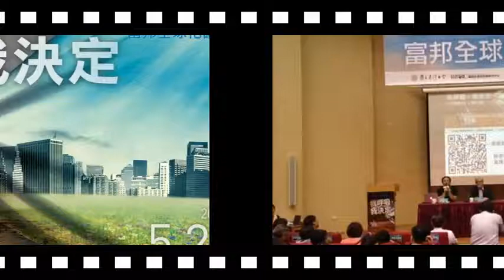5月27日 富邦全球化講堂：我呼吸 我決定-綠色公民行動聯盟 洪申翰副秘書長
本次講堂則以「我呼吸 我決定」為主題，談公民協力如何共同因應氣候變遷與空氣污染，於上午場次邀請到國際風險治理重要學者，同時也是德國國際前瞻永續研究院(IASS)科學主任Prof. Dr. Ortwin Renn專題演講，探討因應氣候變遷時公民參與之重要性與機制設計，講題為「公民參與因應氣候變遷-理論與實踐（Participatory Methods to Cope with Climate Change - Concept and Applications）」；下午場次則邀請到知名的科技與社會研究(STS)學者、美國卓克索大學（Drexel University） 政治學系教授Prof. Dr. Gwen Ottinger專題演講，講題為「環境正義的資訊基礎建設（Information Infrastructures for Environmental Justice）」。除了兩場專題演講外，亦規劃一場對談，在TWiT（Taiwan in Transition）脈絡下將就公民科學如何有助空污治理此主題，邀請各方學者與行動者對談。希冀以此為始，理出「許一個臺灣能源轉型新願景-- TWiT（Taiwan in Transition）」的想像，建構變革行動者(change agent)間的合作網絡，共同啟動臺灣轉型之路，讓我們一起「我呼吸 我決定」。

與談人： 綠色公民行動聯盟副秘書長 洪申翰
主持人：臺灣大學風險社會與政策研究中心 周桂田主任